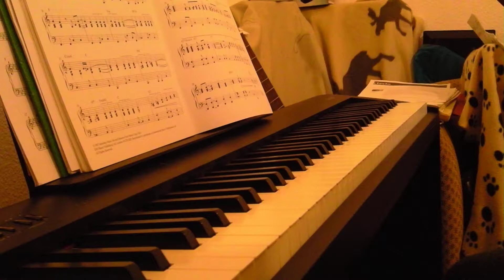I Can 't take my eyes off you /Susi Weiss Piano Cover,1.with right hand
Lernhilfe für Christopher,die
linke Hand und dann zusammen mit beiden Händen folgen noch.
Beachte bitte,die Achtelnoten werden NICHT ternär gespielt,also kein Swing daraus machen bitte.
Der Song stammt ebenso aus Band 1 von Susi s Barmusic, and Evergreens.